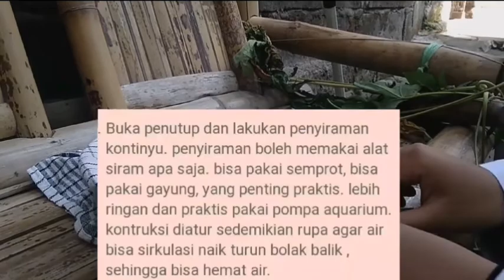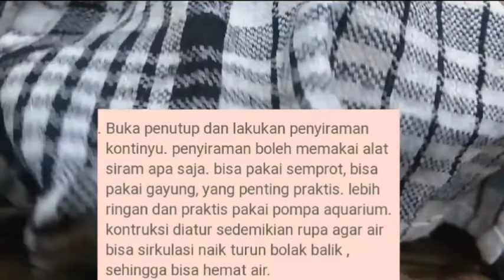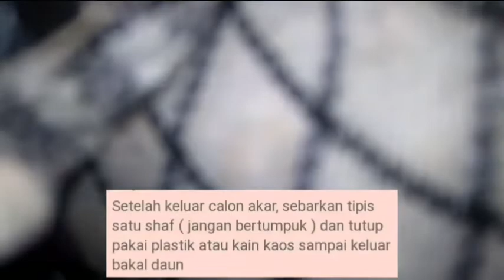Polbangtan Bogor - Jurusan Peternakan - Fodder Jagung Pakan Ternak